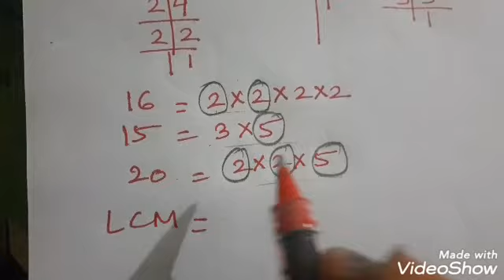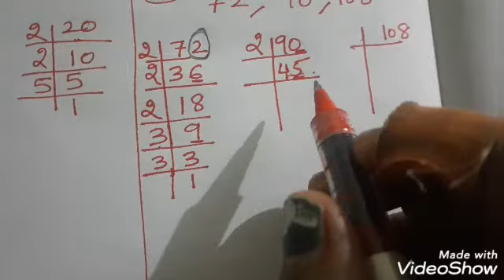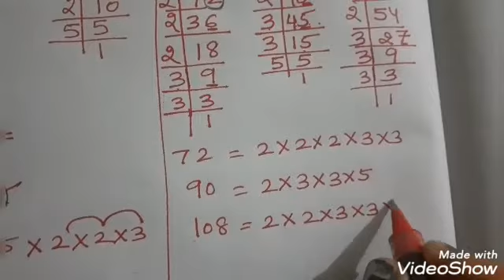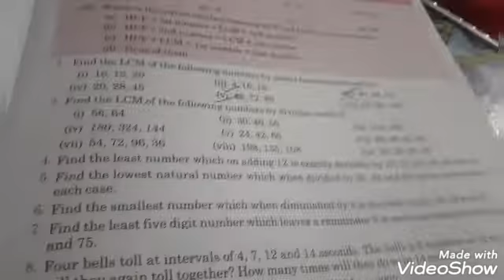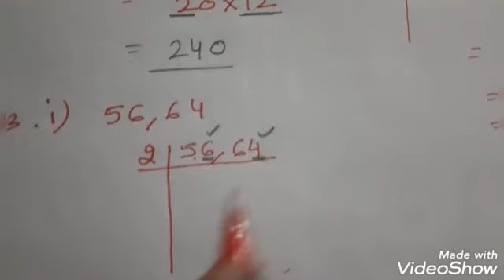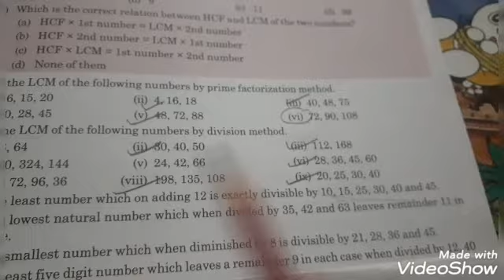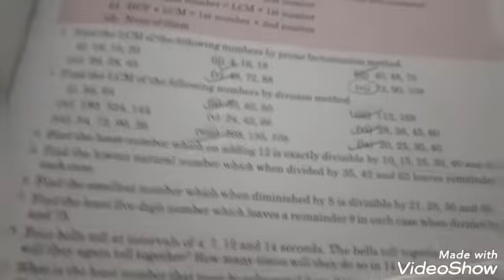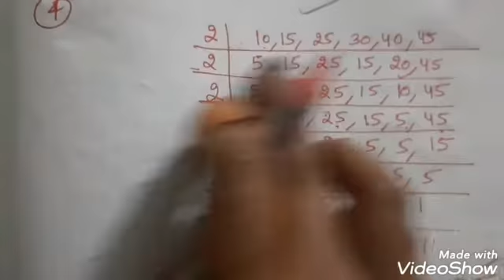LCM by prime factorization and long division method Ex 3.5 class 6